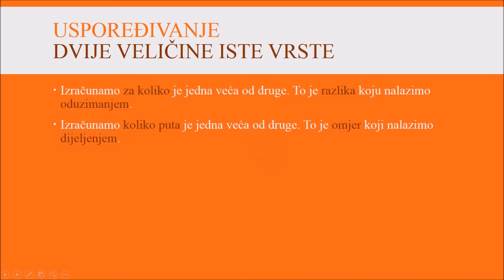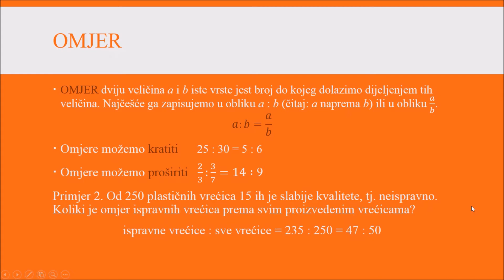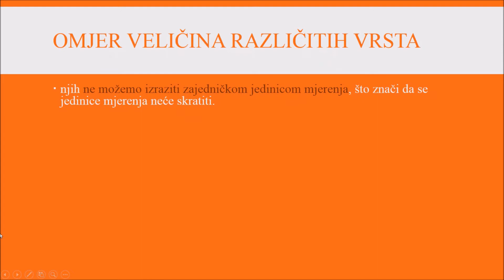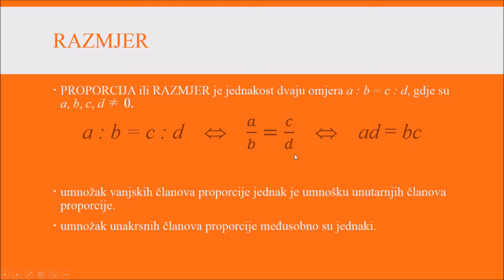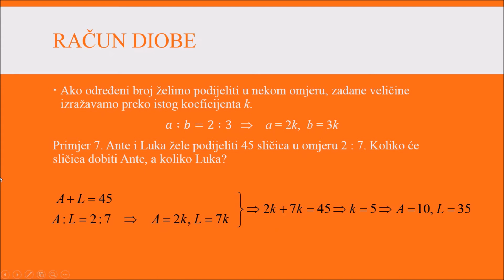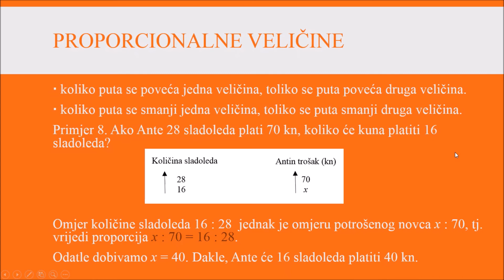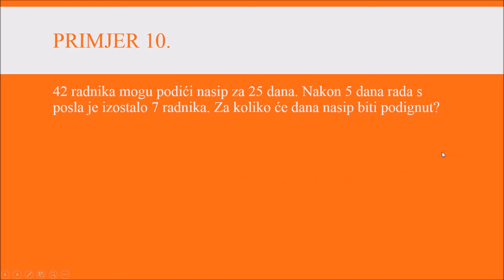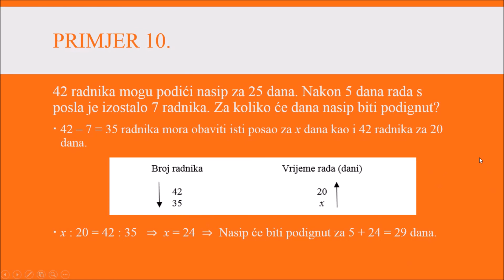Proporcionalnost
Iz osnovne u srednju